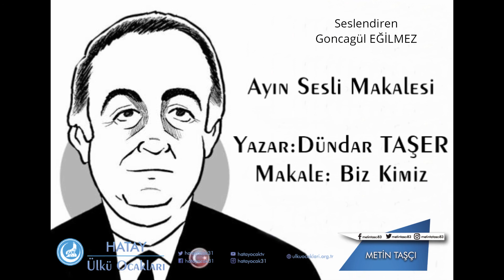Dündar TAŞER'in Kaleminden "Biz KİMİZ"